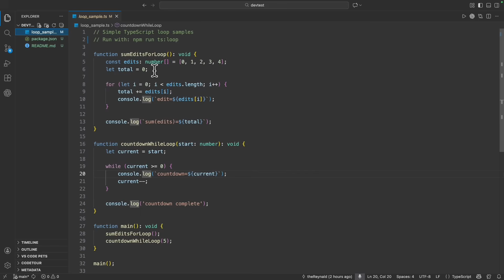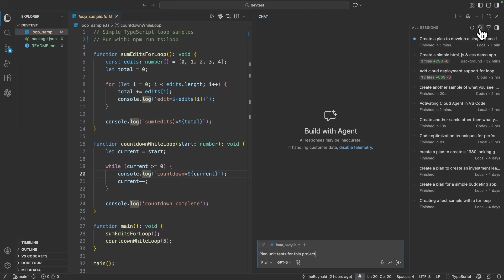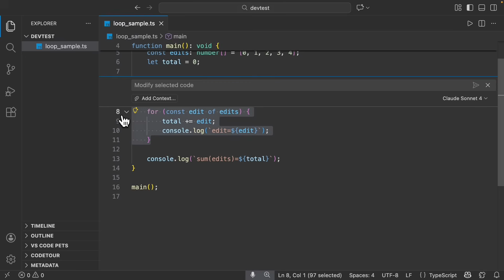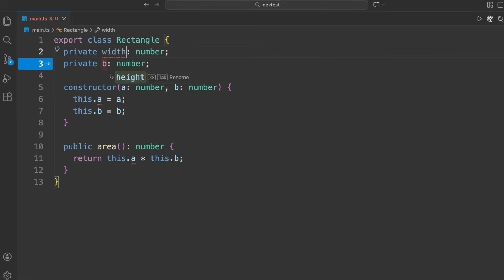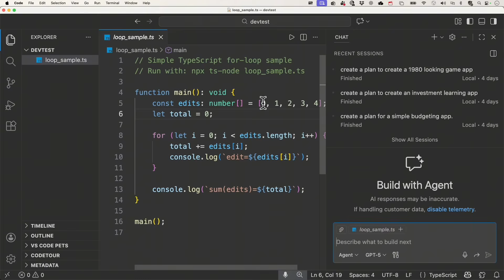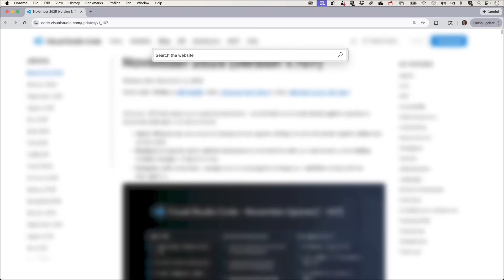1.107 VS Code release Highlights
In this video, we explore several small but powerful improvements across the editor experience — from inline chat editing and smarter rename suggestions to local agents that stay active even when closed & more. This is just a slice of what shipped, so be sure to check out the release notes.

🎙️ Featuring: Reynald Adolphe (@ReynaldAdolphe)